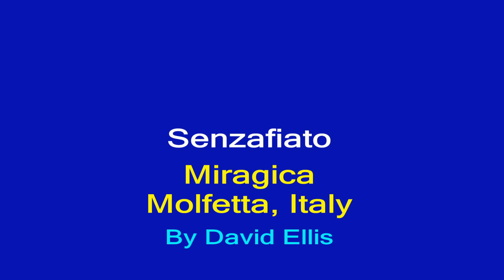Senzafiato (HD POVs) - Miragica Park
Senzafiato was an Intamin accelerator coaster at the (now closed) Miragica Park in Italy. The name literally translates as Breathless, but many who rode it with me would perhaps suggest a better name would be Forceless. The coaster has been relocated to Playland Park in Canada. Here's off-ride and a couple of on-ride POVs filmed with my Pivothead sunglasses.